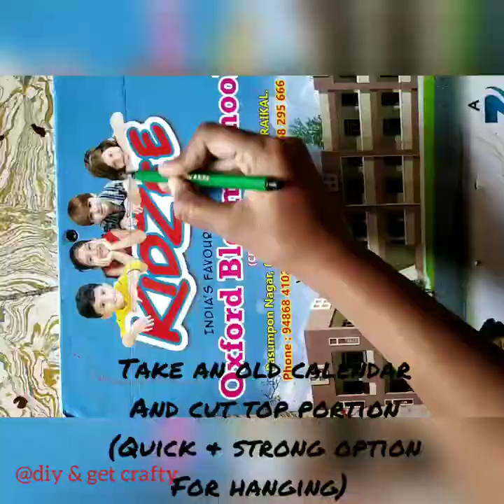OLD MIRROR UPCYCLE IDEA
Recreating colorful mirror using old mirror and popsicles